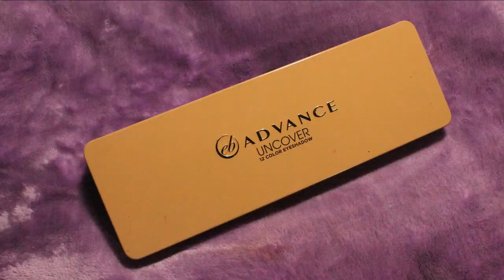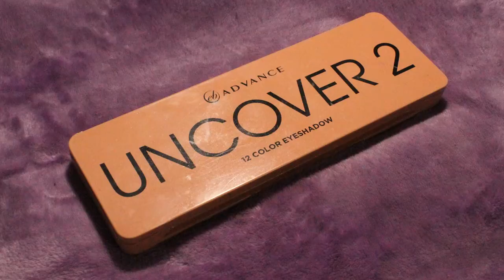Nico Yazawa [Love Live!] || Cosplay Make Up Tutorial by Kari Cherokeeh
This video is a make up tutorial I made for Nico Yazawa 矢澤 にこ from the anime Love Live! School Idol Project.

ღ  Please tag or DM me photos if you followed this make up tutorial. I'd love to see your looks. If you have any video suggestions and questions, please comment them below. Ja neh!

I used my phone, Samsung J7 Pro to film this video.